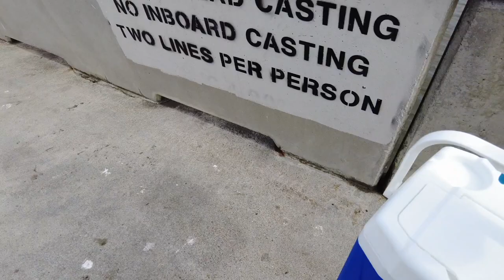EP.8 Mahal Multa pag sobra huli | Catching Shiner Perch | Pacifica Pier | Buhay Amerika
Buhay Amerika | Mahal Multa pag sobra ang huli dito sa California Catching Shiner Perch | Backyard Cooking | Noypi Abroad | Pacifica Pier

Shiner Perch limit in California is 20 pcs per bag per person.
Kabayan ko!  Paki click na rin ang Bell button. Keep Safe po sa ating lahat.